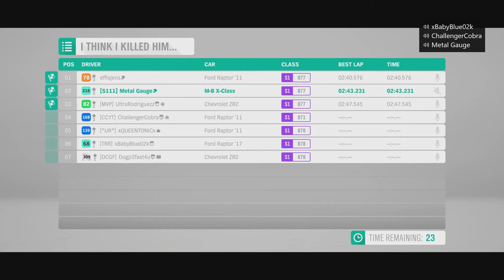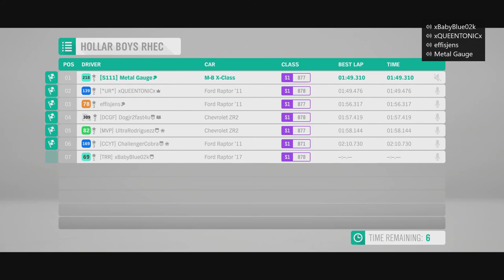THE REDNECK CHALLENGE | Forza Horizon 4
Here my wonderful girlfriend Miss BabyBlue designed this challenge for me and my friends to do. So here it is, the redneck challenge. P.S. I am so sorry